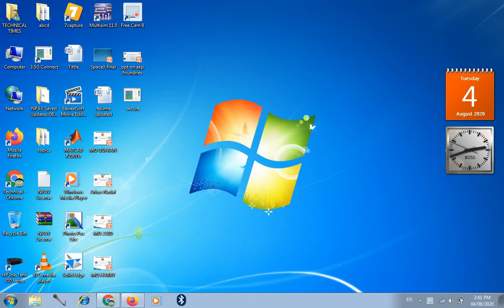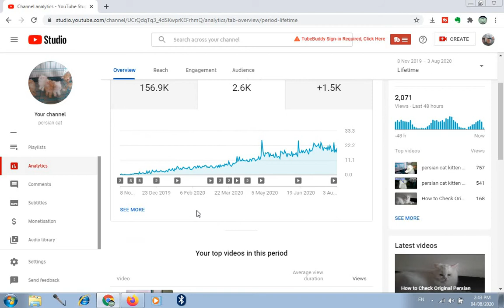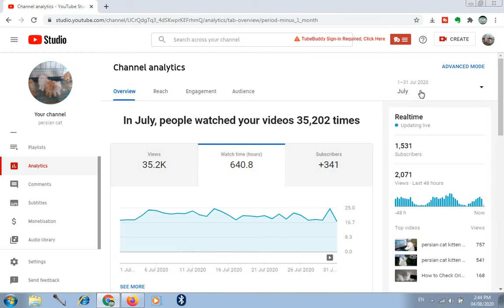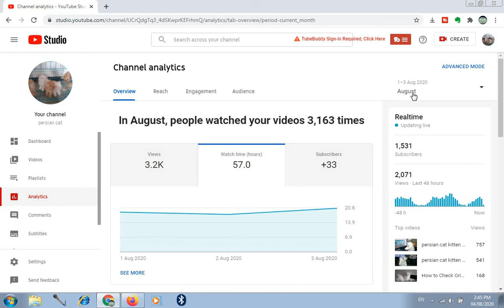how to check watchtime on youtube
hello dosto is video me dikaya hu kaise youtube ka watchtime dekta hai bolke